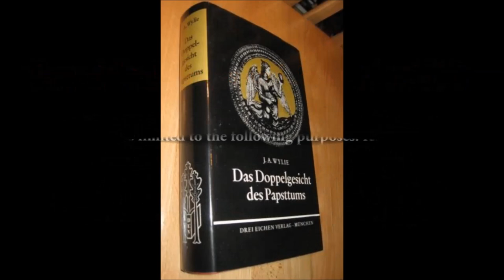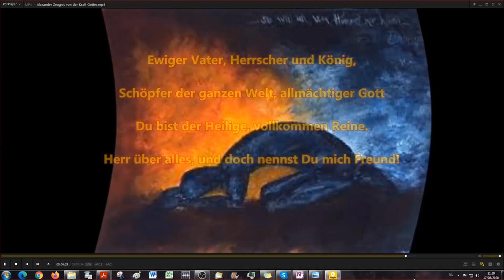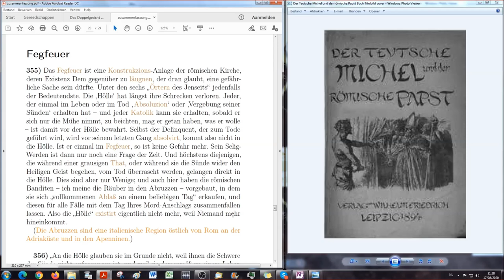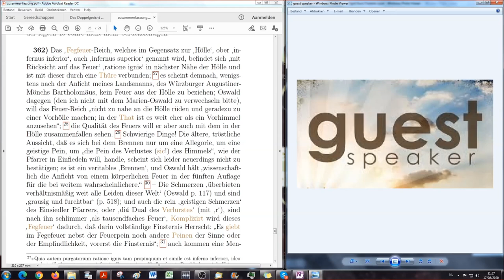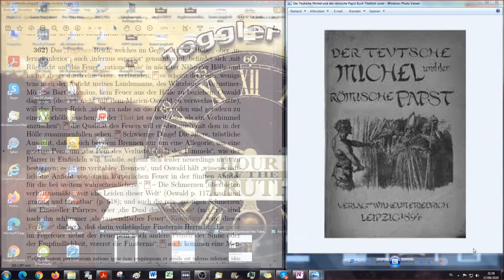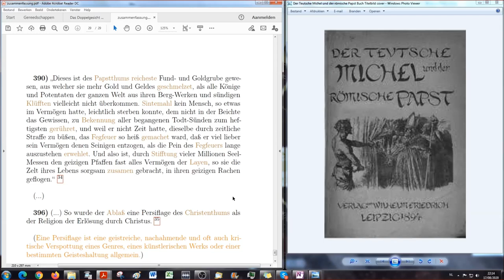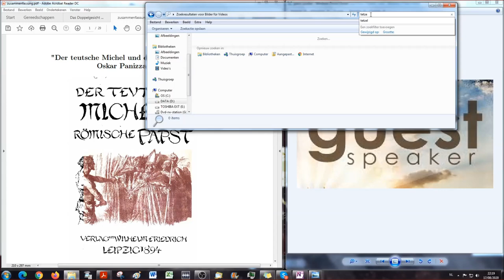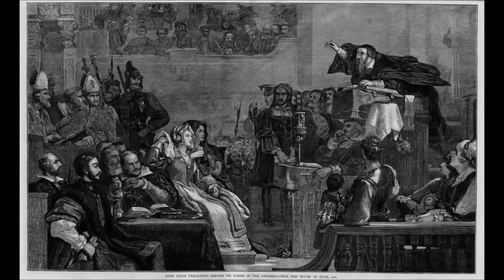Der Teutsche Michel und der römische Papst - Fegfeuer, die römisch katholische Reinigung DDGDP # 44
Dies ist die letzte Lesung wo wir eben auf ein anderes Buch eingehen, welches auch in Kürze in meiner Bibliothek auf archive.org erscheinen wird. Das Thema dieser Auszüge behandelt genau das, was in der Lesung DDGDP gerade behandelt wurde, es ist sehr interessant und eine schöne Erweiterung der Lesung des Buches von Wylie.